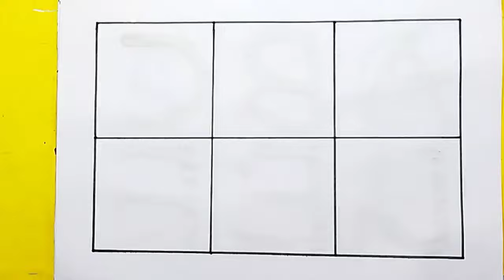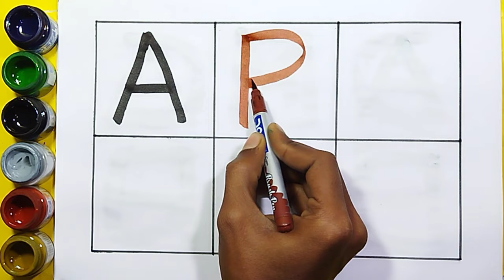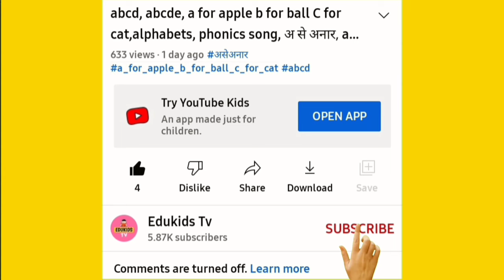One two three, learn to count, 123 Numbers, 1 to 100 counting, alphabet a to z, ABCD, prt- 6788